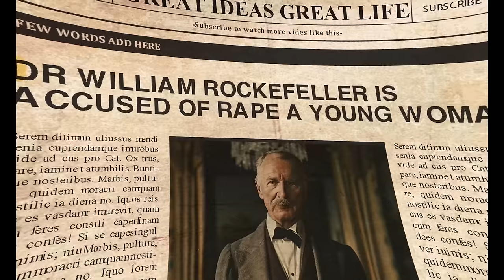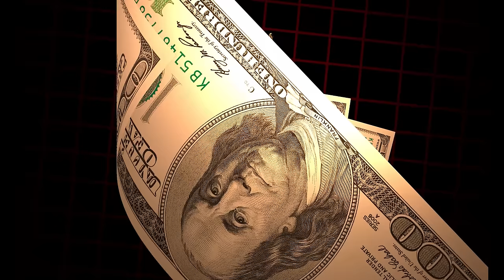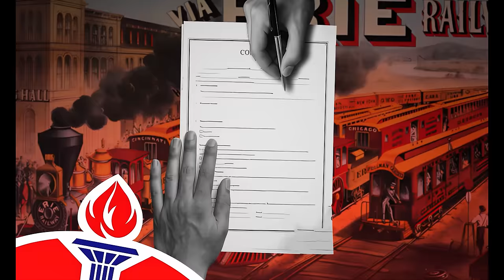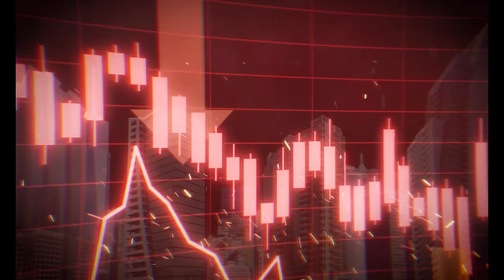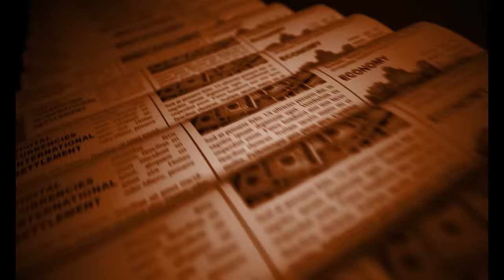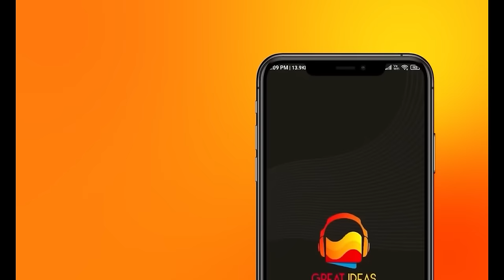The Richest Man:- The First Billionaire | John D. ROCKEFELLER की कहानी | GIGL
Poor Boy who became FIRST BILLIONAIRE of the world | Motivation and Inspirational Documentary | GIGL

Poor Boy became FIRST BILLIONAIRE (Hindi) | Motivation & Inspirational Documentary | J. Rockefeller

This is the story of J Rockefeller.. A poor boy who became first billionaire of the world. He has an amazing story.. some dark secrets .. I hope you will love the tory of this billionaire.. and decide what do you think? he is a villain or a Hero.

Jai Hind

₹40,000 worth of audiobook summaries at no cost (Android)

Liked our Editing Style? you can buy our course we will teach everything

ChatGPT and Youtube course for Premium Members:-

Business Books

Jai Hind 🇮🇳